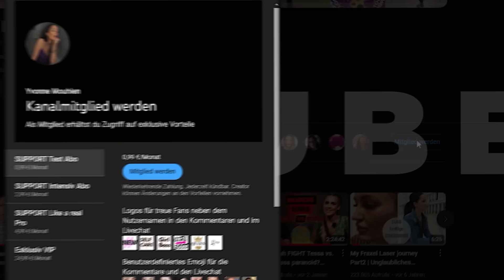ACTION PUR: Linda schießt gegen Jenny im EXKLUSIVEN INTERVIEW! AYTO | Yvonne Mouhlen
🔥 **Exklusives Interview: Linda schießt gegen ihre Mitstreiterinnen aus "Are You The One? Reality Stars in Love"!** 🔥
In diesem spannenden Video spricht Linda über ihre Zeit bei "Are You The One? Reality Stars in Love" und verrät brisante Details! Gemeinsam mit Ramon Wagner packt sie aus und zieht hart über ihre Mitstreiterinnen her. Besonders im Fokus: Jenny, die Linda als "irre" bezeichnet. 😱 Warum Linda so denkt und welche Konflikte im Hintergrund schwelen, erfahrt ihr hier im exklusiven Interview!
📺 **Neugierig?** Klick jetzt auf Play und erfahre alle schockierenden Details über das Drama hinter den Kulissen von "Are You The One?".
Verpasst nicht, wie Linda auspackt und kein Blatt vor den Mund nimmt!
Zu Teil 1 von RamonWagner

Und auch auf meinen Youtube FITNESS Kanal für Workouts, What i eat in a day, Rezepte und mehr:

Ich habe jetzt auch Tik Tok:
officialyvonnem

*Bei diesen Links handelt es sich um Werbung bzw. Partner Links. Wenn du etwas über einen Partner Link kaufst bezahlst du nicht mehr aber wir erhalten stattdessen eine kleine Provision. :)